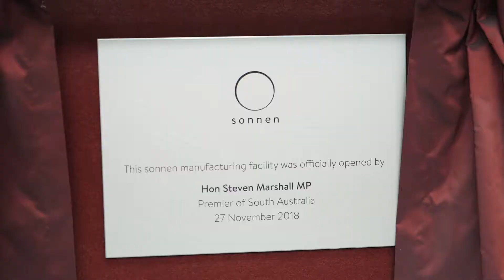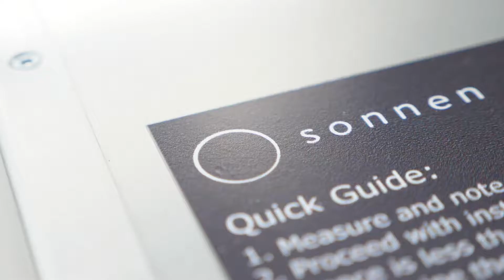sonnen Factory Launch in Elizabeth, South Australia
sonnen has commenced the manufacturing of sonnenBatteries in South Australia. We are delighted to have the presence of Steven Marshall, Dan van Holst Pellekaan, MP David Ridgway & CEO of sonnen Christoph Ostermann with our guests and staff at the launch of our manufacturing facility. When you buy a sonnenBatterie, you are creating jobs and building the SA economy.
Experience everything sonnen has to offer in the palm of your hand, any time, anywhere. Join the sonnenCommunity today.

Available on the Google Play Store and Apple App Store.